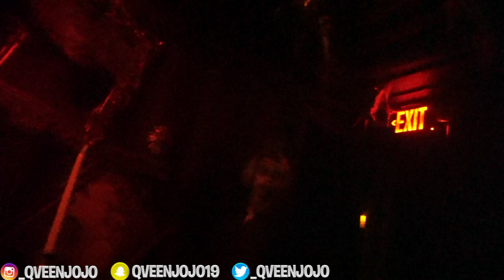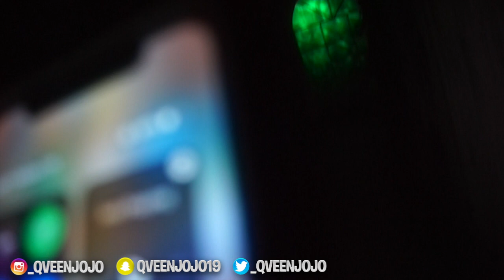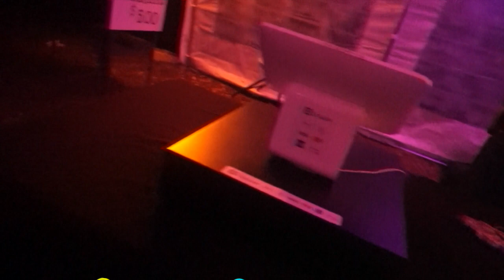CONTAINMENT HAUNTED HOUSE! *I almost lost my life*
🚨 I will be doing a GIVEAWAY when I hit 3,000 SUBSCRIBERS!! 🚨

5. HAVE FUN!

1K ON THE WAY, WE GOING NOWHERE BUT UPPP!